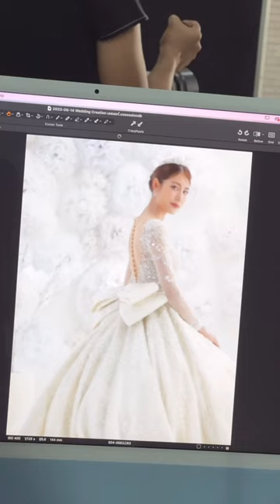สองแสบบุกกอง นั่งๆ นอนๆ คุณแม่ถ่ายไม่เสร็จสักที 🐶🐶😝